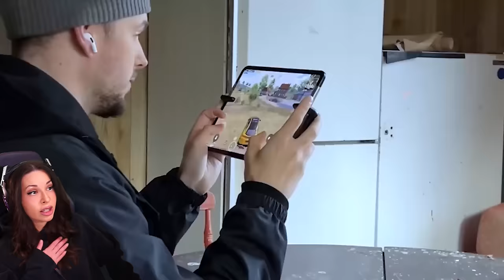Guess whose back? Panda's back...Tell a Friend. 😂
In todays video we explore Panda's Spooky return, this time playing PUBG MOBILE in a haunted house! Can Panda get 20 kills and a win so he doesn't have to sleep in a haunted house?

SIR1mg
Mobile Gaming Legends
wargoddess9021
Tmags
Kanameer
Junior
BrazenRover
Exod
JOHN MARK DANIEL DORNONVILLE DE LA COUR
Nick Gulino
Magic Robert
Shane Yates
bilal
Dawn Clark
Martyn Prince
Loveplayz
bluelie🌴🌴
RICO
What＇s Luv
UMAR◇_◇
RidEaL
Klaus Cooper
Grady Rathbone
SAMOSAisLIVE
Riyaz Rayma
SOUL IGL 1.0 🔧🚀
Halamyemooyeh!
JustJUKKIE
37 goutham Thum
iOS Hack
TXS Ninja
Pema Tshering
Triplex Cristian
Woody81
ARIJUANA
Mujahid
Agent
Cutie＇s Sourabh🎀
SRT Premium
عمر الشمريءء
Kenny
godL sagar 💛
Venkatesh Reddy
Aditya Kumar
Tluanga Thihlum
9S
Ankit Saroj
Hydrasaurus
Rage Winnick
UltraRmx
Jaymin Op
Badnoor Boy
『BG』AUDIMAS🇱🇹
Joe
Sarthak Baral
Mary Smith
In3aneヤM͜͡7
KANNADIGA.02